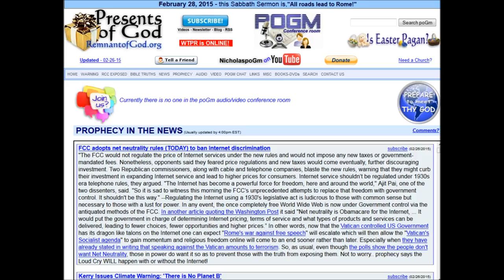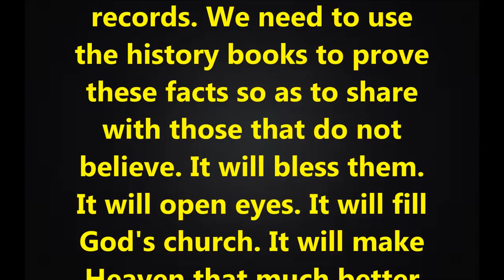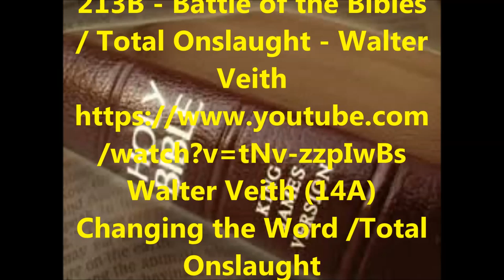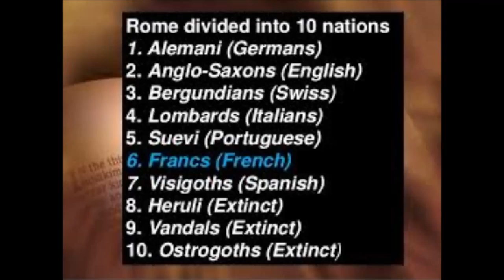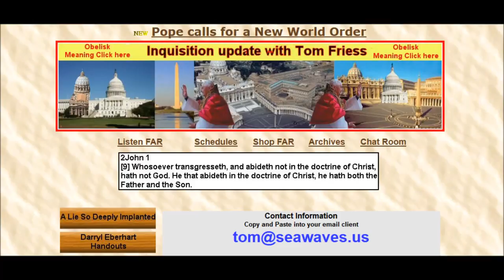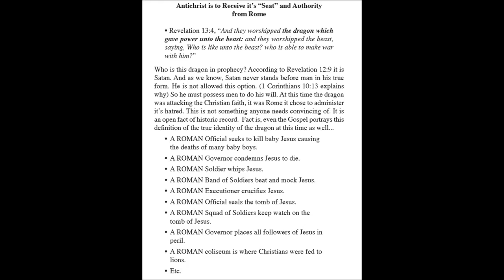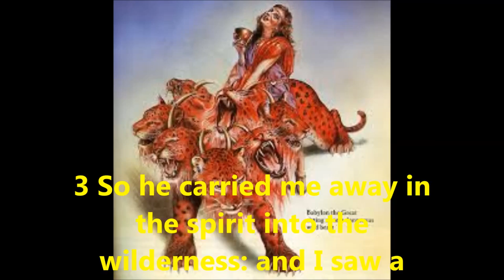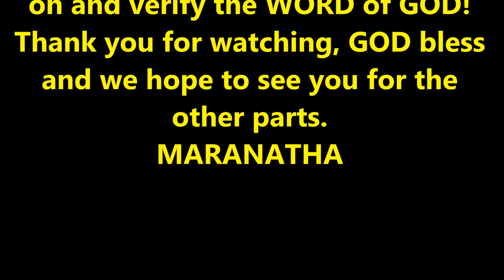Characteristics of ANTICHRIST (1)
In this broadcast we will go into the biblical references GOD gave us to indentify without any doubt the ANTICHRIST. A lengthy series that will leave NO DOUBT in your mind about how the roman catholic church tries to corrupt the true Word of GOD to put attention away from her, the mother of harlots and abominations.
Another part of this series, 'Nothing But The Truth' featuring Tom Friess